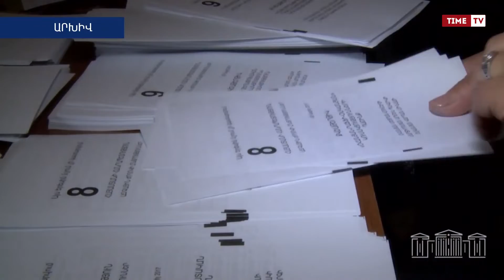Խորհրդարանական լսումներ 23,06,2022